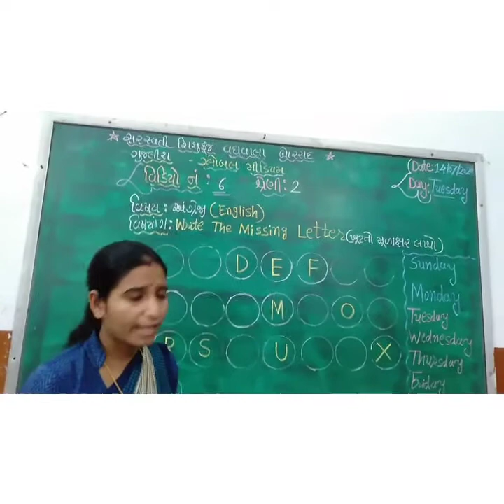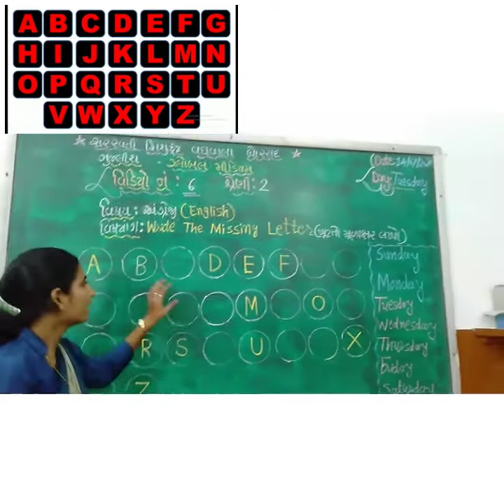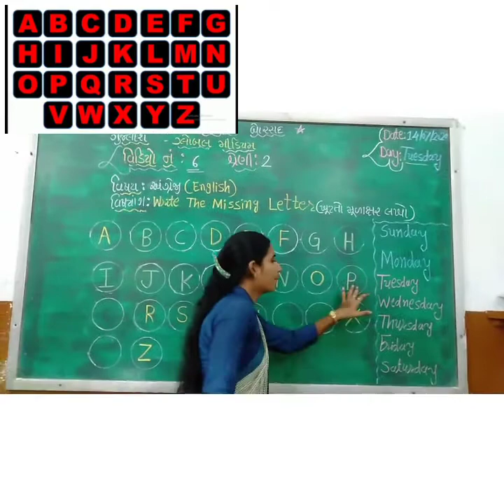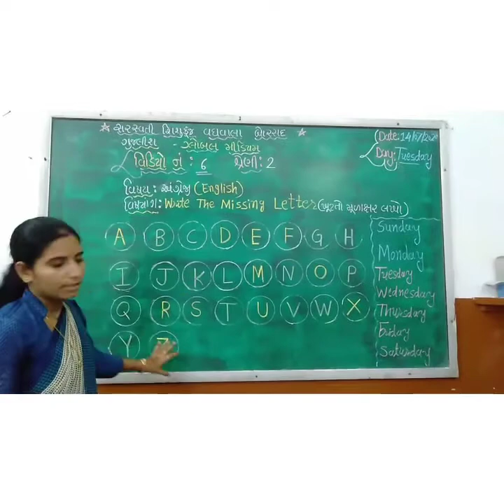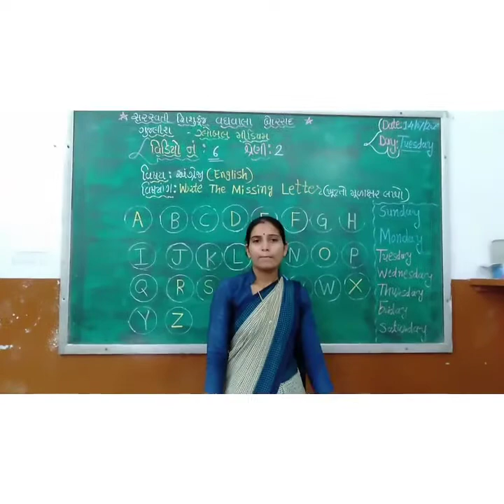શ્રેણી-૨ વિષય : અંગ્રેજી તારીખ : ૧૪.૦૭.૨૦૨૦